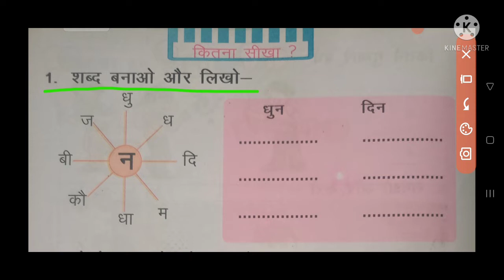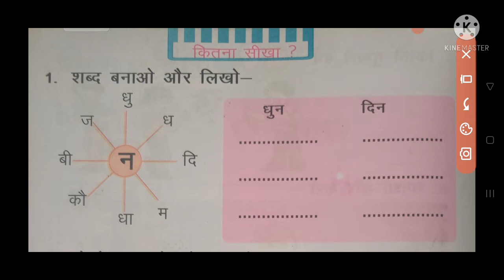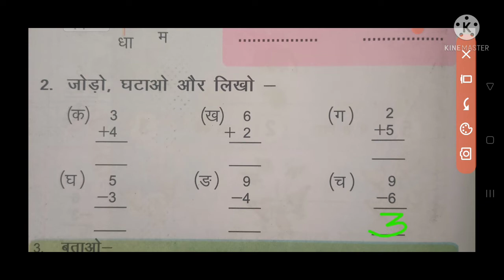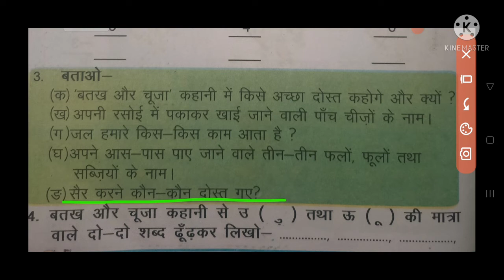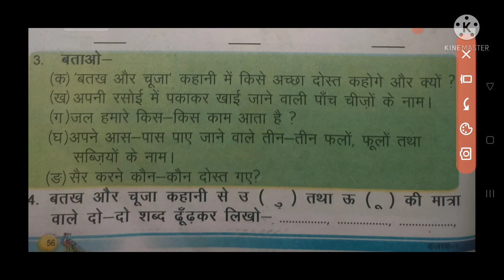Kalarav Class 1 Kitna Sikha? कलरव कक्षा 1 कितना सीखा? कितना सीखा? कलरव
EASYVIGYANUPBOARD

About The Video Kalarav Class 1 Kitna Sikha? कलरव कक्षाEasyVigyanUPboard,education,kids,Hindi,science,Kalrav class 1 lesson 12 batao,kalarav,kalrav kaksha 1,kalrav class 1,kalrav kaksha 1 part 12 ginti aur batao,kaksha 1 Hindi,UP Board kaksha 8 Hindi,UP Board kaksha 1,UP Board class 1 kalrav,Kalarav ganit,kaksha 1 ganit UP Board
lockdown me bachcho ko kya padhaye, basic shiksha parishad, primary school, sarkari school, manjari, rainbow, ganit, hamari prithvi aur hamara parivesh, english grammar

Social media